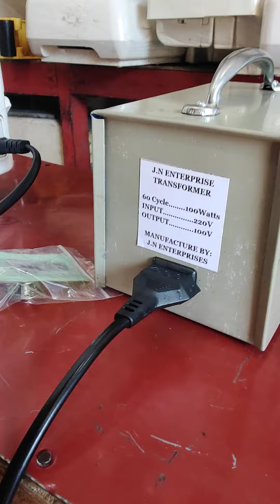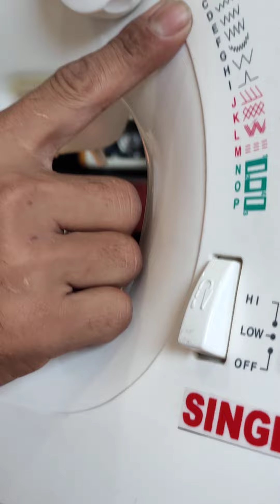January 30, 2022